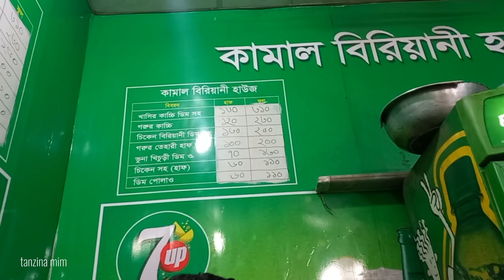মাত্র ৭০ টাকায় ডিমসহ চিকেন খিচুড়ি||কামাল বিরিয়ানী হাউজ||কল্যাণপুর বাস স্ট্যান্ড, ঢাকা